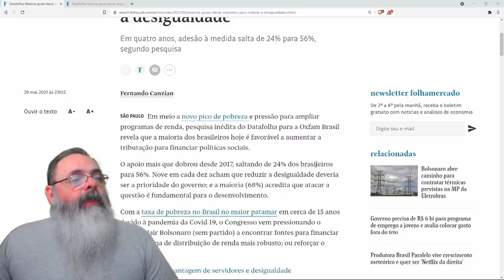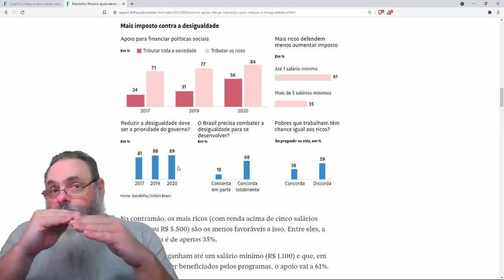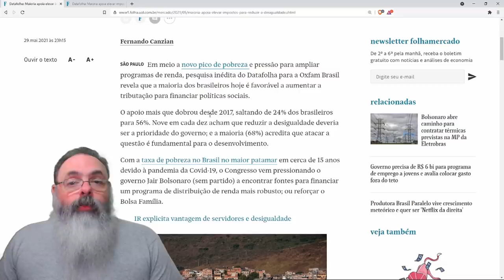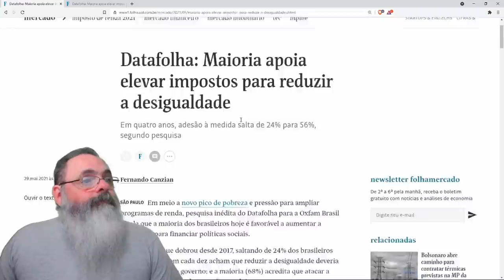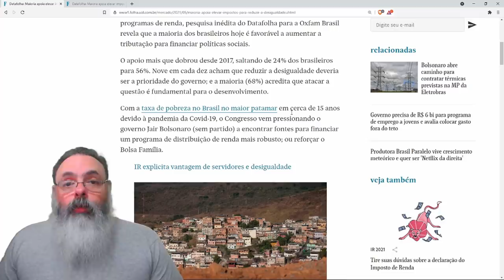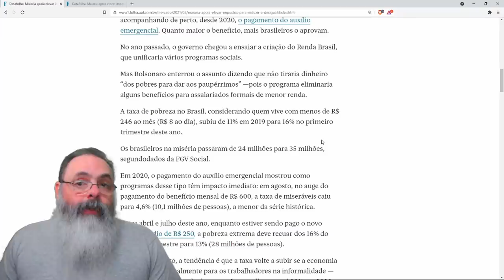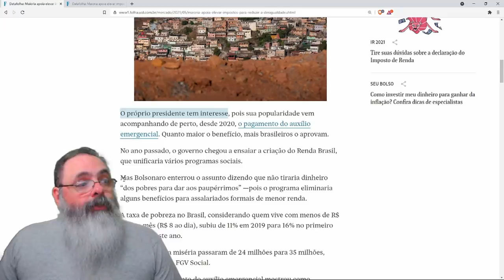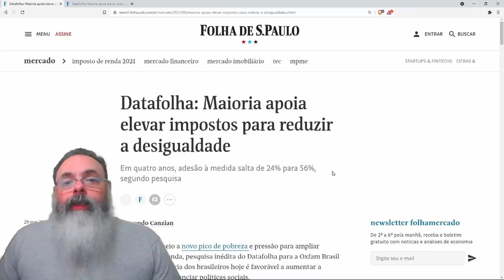Datafolha diz que maioria aprova aumento de imposto para diminuir desigualdade